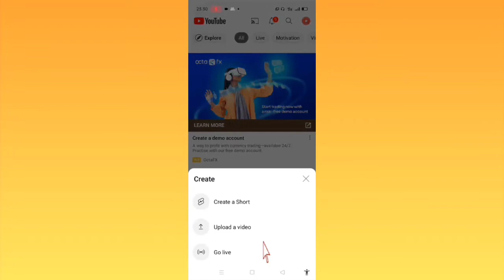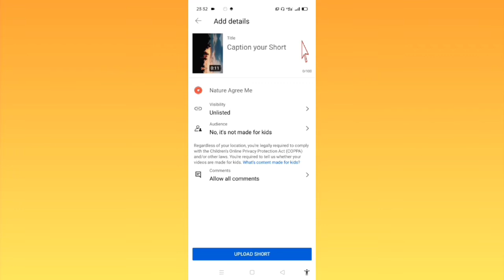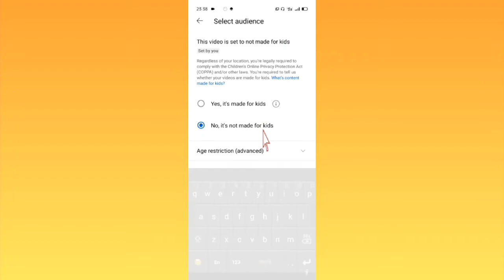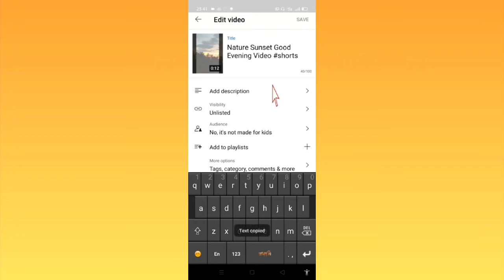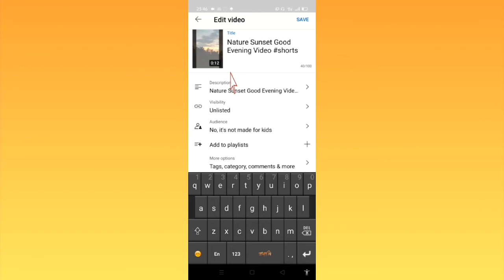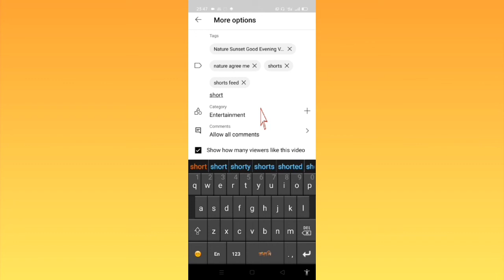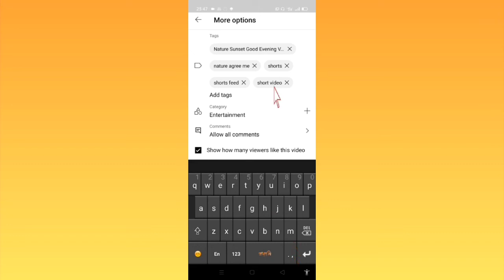How to Upload Youtube Shorts in Assamese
Hi
I am Arun kumar Barman.Welcome to our you tube channel Tech Bhaiti.

About this video - In this video I will try to show you how to upload youtube short video in assamese.

Cover topics -
youtube shorts kenekoi upload kore
how to upload youtube shorts video in assamese
how to upload youtube shorts from mobile in assamese
upload a youtube shorts in assamese

Instragram-instagram.com/arunbarman853